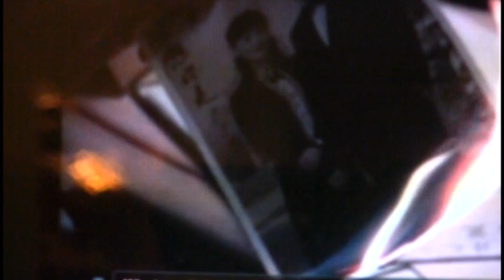偏偏喜歡你- 林雲飛